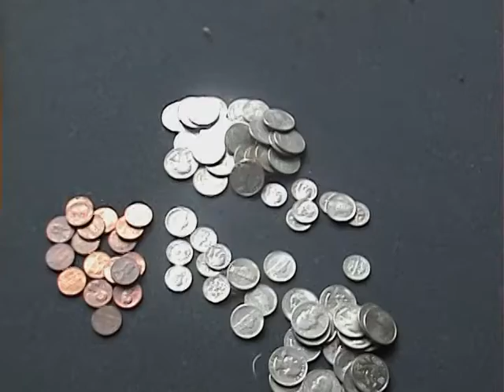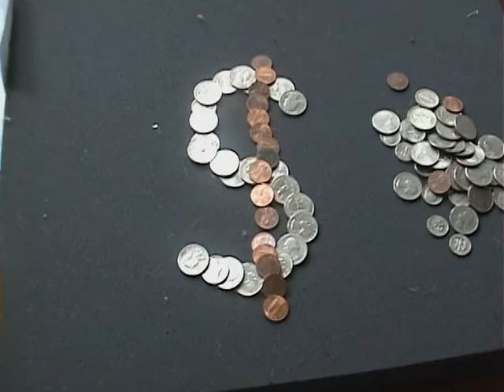Spare Change. A stop-motion Animation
Spare change. A stop-Motion. its not very good so I appologise, sorry havent benn uploading very much, I need new music. A stop motion animation